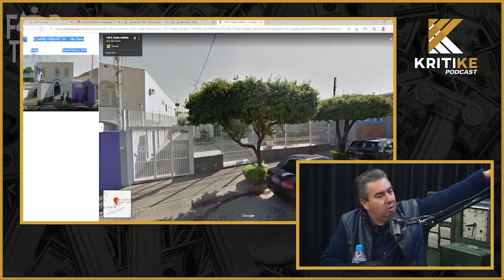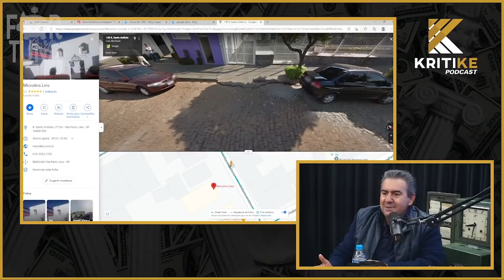SEMENZATO FALA SOBRE A MICROLINS - FORTUNA CORTES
Reunimos os melhores cortes de podcasts de negócios com o intuito de melhorar sua vida financeira e te fazer ganhar mais dinheiro, mesmo que em casa. Somos um canal de fãs.